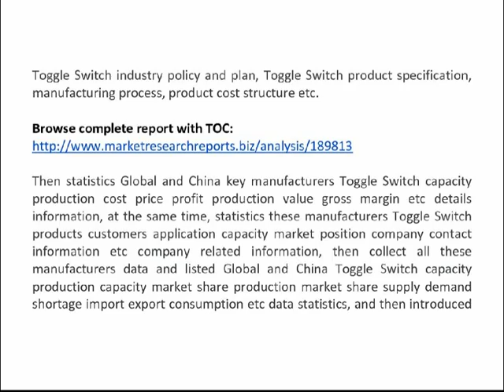Global And China Toggle Switch Industry 2014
The report firstly introduced Toggle Switch basic information included Toggle Switch definition classification application industry chain structure industry overview; international market analysis, China domestic market analysis, Macroeconomic environment and economic situation analysis and influence, Toggle Switch industry policy and plan, Toggle Switch product specification, manufacturing process, product cost structure etc.